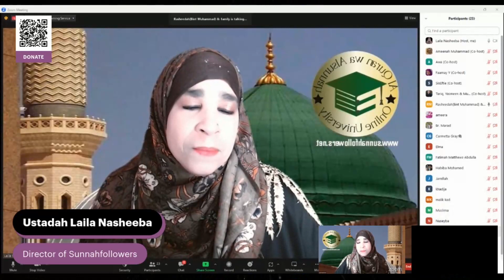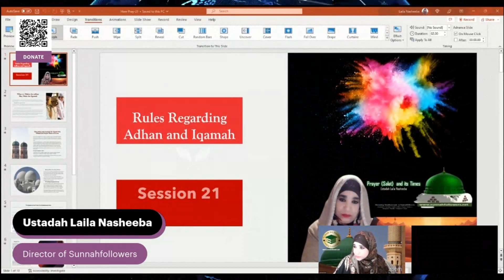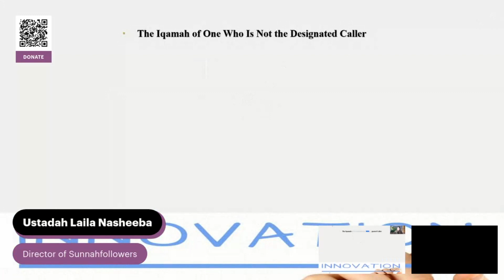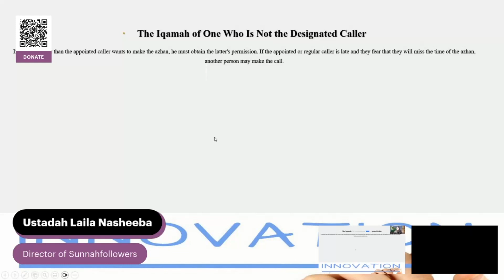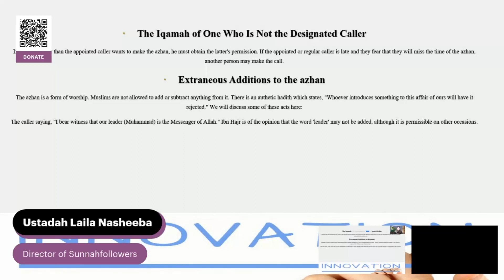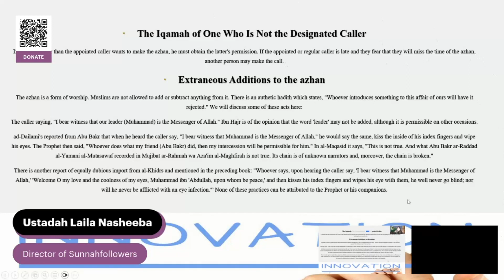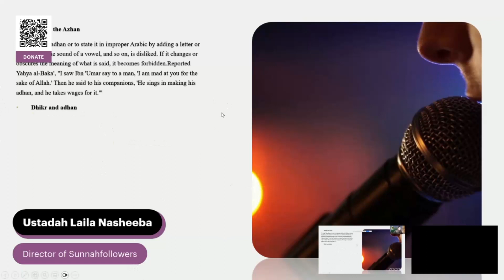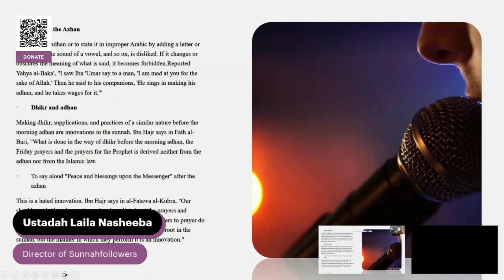How to Pray from A to Z Session 23